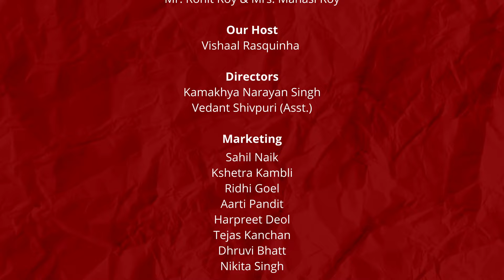In Conversation with Mr. & Mrs Roy | ALULA | Maharajas Express | Travelxp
After a long luxurious trip to ALULA  with Rohit Roy and his better half, Manasi Joshi Roy, they still can't stop talking about it. Catch our host, Vishaal Aloysius, in a fun and candid conversation with Mr. and Mrs. Roy about love, travel, and the pros and cons of traveling with your love!
If you’re curious about the excitement of what this is about, check out the latest episode of Mr. and Mrs. Roy exclusively on the Travelxp app.
Watch the whole episode to get to know more about this charming TV couple.

Credits:
Travelxp
Rohit Roy & Manasi Joshi Roy
Vishaal Aloysius

Timestamps:
00:00 - 00:51 Introduction
00:52 About AlUla
04:16 Talking about Mr. & Mrs. Roy on the Maharajas' Express
06:30 The origin of Mr. & Mrs. Roy
07:50 How much does luxury travel cost?
09:54 Most fun memories from the show
12:40 Bucket list destinations of Mr. and Mrs. Roy
19:49 Rohit and Manasi's first trip together
25:42 Pros and Cons of travelling with a partner
27:44 Who's most likely to?
33:29 Where are Mr. & Mrs. Roy going next?